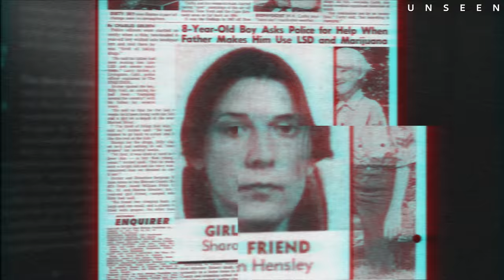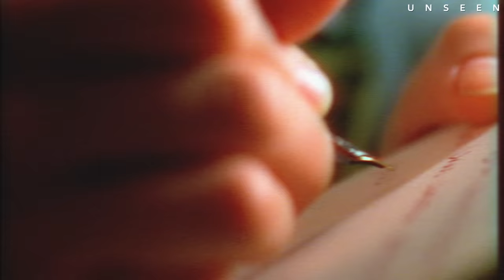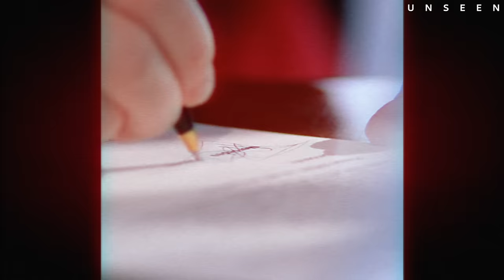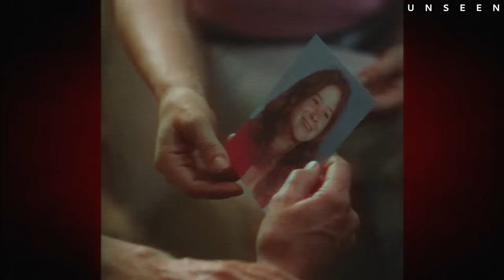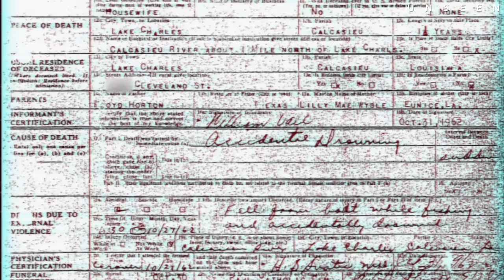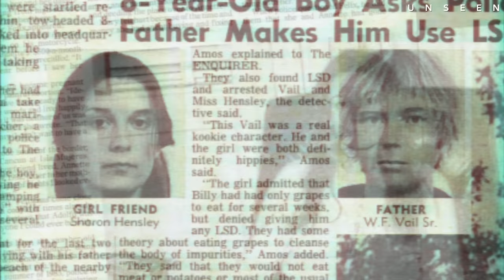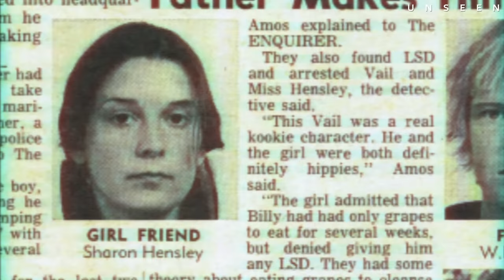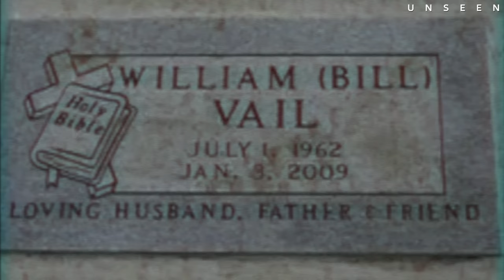Mom Breaks Into Serial Killer’s House To Find Her Daughter | The Case of Mary Rose & Annette Craver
Pay attention to the girl looking straight into the camera.

After years of searching for her daughter Annette, Mary discovers a disturbing secret in the husband’s past – Annette isn’t the only one gone. One wife drowned, two others missing: what is this man hiding? And what happened to the girls? Mary decides to lead her investigation, and find out the truth about Felix Vail.
Content ID: Identifyy
PRO: BMI